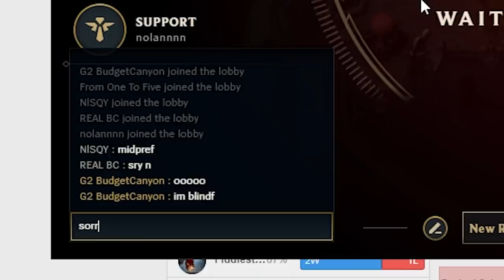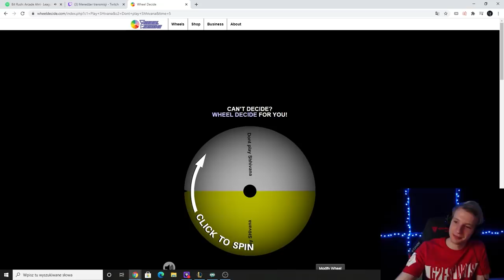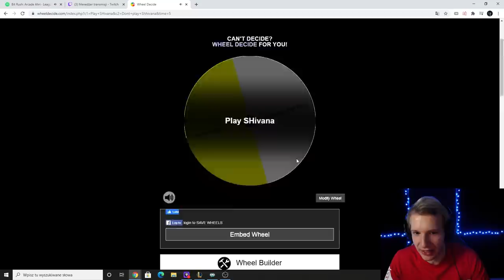Who is Rekkles' biggest fan? | G2 Jankos Stream Highlights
So who IS Rekkles' biggest fan? We think Jankos might know the answer...

Jankos has been spending the League of Legends offseason streaming and, unlike his Nidalee spears, the highlights will not disappoint! Watch all of his best ints, misplays and out of context moments now!